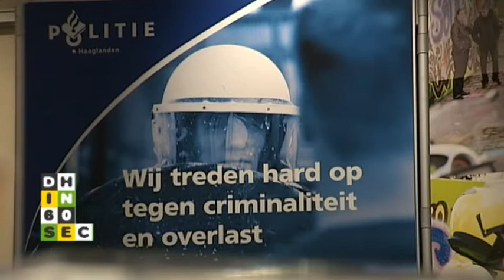Den Haag in 60 seconden 3 januari 2012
- Verdachten fatale schietpartij langer vast
- Politie gaat minder surveilleren
- Van Aartsen wil meer fatsoen in Den Haag